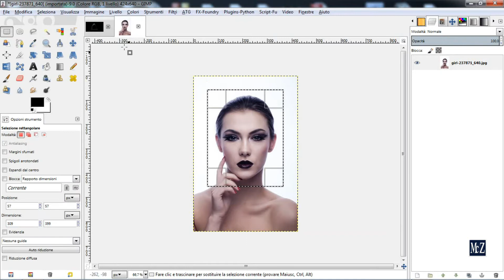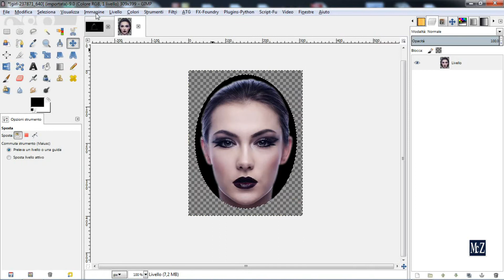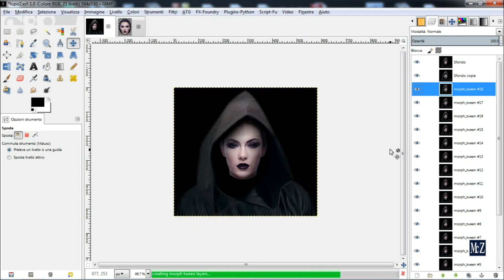Gimp - Morphing con GAP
GIMP  ITALIA
                                        Community su Google+